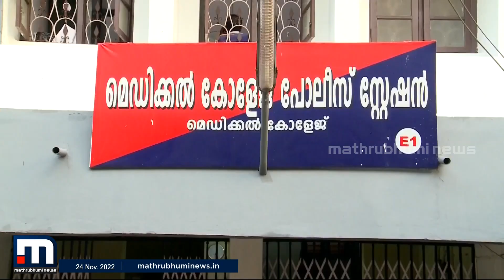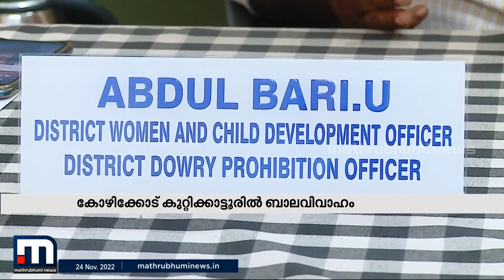കോഴിക്കോട് കുറ്റിക്കാട്ടൂരില്‍ ബാല വിവാഹം | Mathrubhumi News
കോഴിക്കോട് കുറ്റിക്കാട്ടൂരില്‍ ബാലവിവാഹം. കഴിഞ്ഞ വെള്ളിയാഴ്ചയാണ് പെണ്‍കുട്ടിയുടെ വിവാഹം നടന്നത്. വിവാഹത്തിന് കാര്‍മികത്വം വഹിച്ചവര്‍, വധുവിന്റെ രക്ഷിതാക്കള്‍, വരന്‍ എന്നിവര്‍ക്തെിരെ കേസ് എടുത്തു.

Happy viewing!